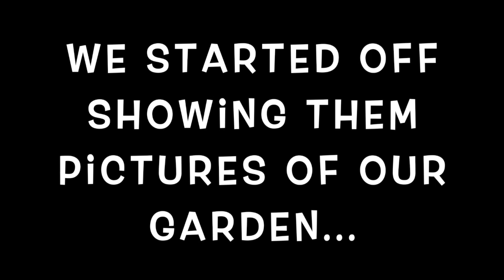Baby Davies Pregnancy Announcement HD 720p